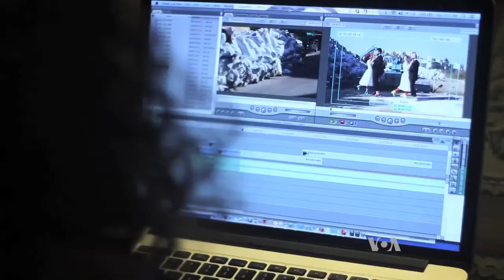Valentine's day stinks for Lebanese clowns -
This weekend, on Valentine's Day in Lebanon, love is not the only thing in the air.  More than half a year after the country's trash crisis began, the stink of uncollected garbage remains on the streets.
Step forward "Clown Me In," a group of clowns who use their skills for activism.  Before the most romantic day of the year the clowns have released their unusual take on love in Lebanon -- in a bid to keep the pressure up and get the trash off the streets.  John Owens reports from Beirut.